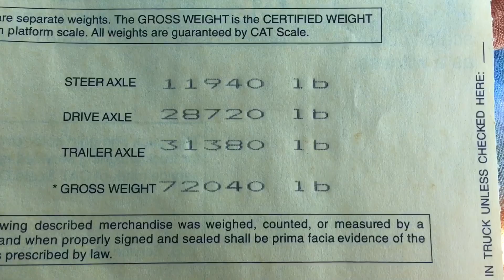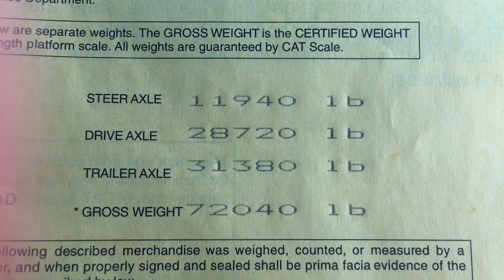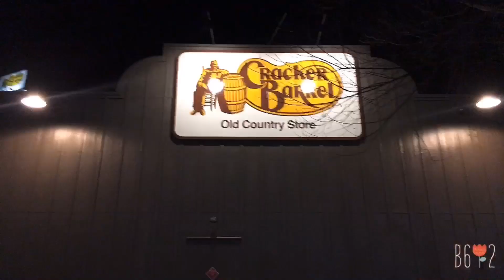A Day in the life | Picking up a load at tifton GA | Scale load | FILAM couple living in the truck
Picking up our load in Tifton GA we scale our load after we got loaded.